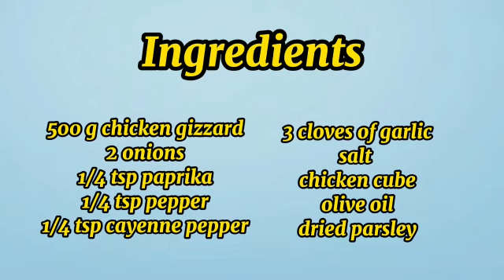Easy Chicken Gizzard Recipe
Ingredients

500 g chicken gizzard
2 onions
1/4 tsp paprika
1/4 tsp pepper
1/4 tsp cayenne pepper
3 cloves of garlic
salt
chicken cube
oilive oil
dried parsley